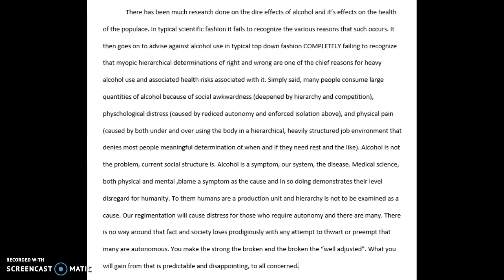What medical science fails to admit about alcohol.